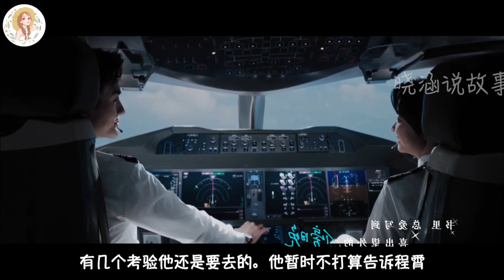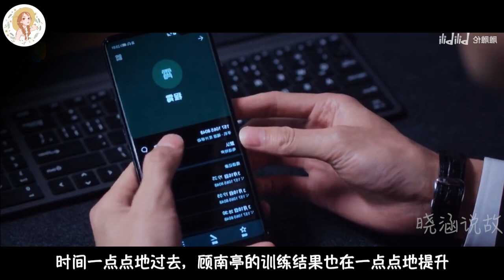《向风而行》番外 第59集 顾南亭瞒着程霄做复飞培训，只是不想她失望